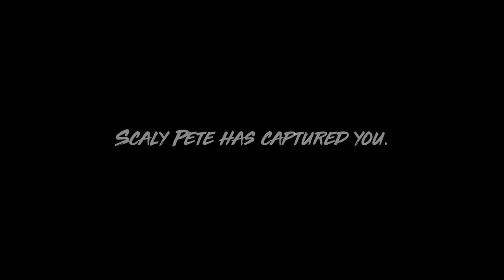JAWS HAS RETURNED!!! Maneater Gameplay Part 1